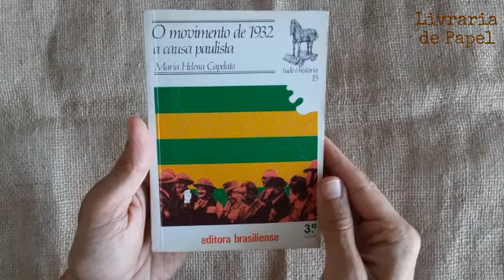O Movimento De 1932 - A Causa Paulista - Maria Helena Capelato - Livro USADO